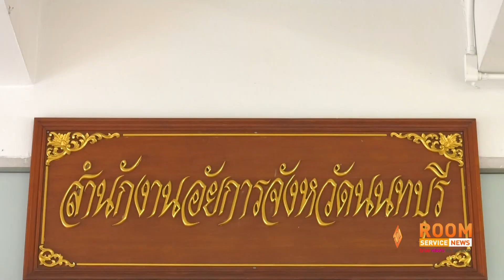LIVE! Room Service News | 01-06-65 | จำแทบไม่ได้! “เมย์ ภัทรวรินทร์” เปิดหน้าใหม่ แปลงโฉมย้อนวัย